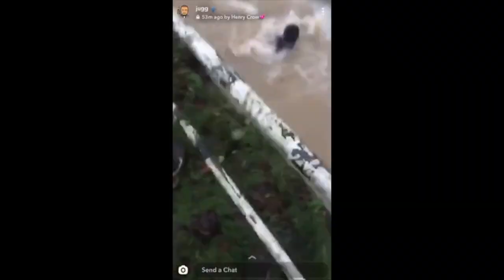Last Day SA 2020 | Katy Bradshaw